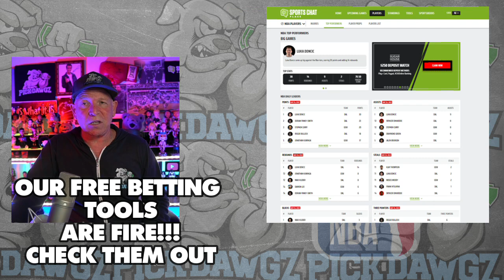Milwaukee Bucks vs Indiana Pacers 12/6/23 NBA Free Picks & Predictions | NBA Betting Tips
The Indiana Pacers face the Milwaukee Bucks in Thursday's NBA Basketball action. Get Mitch's NBA Pick and Prediction for this game.